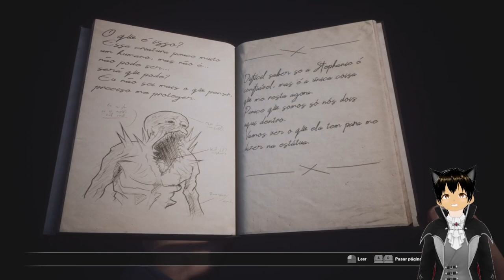NOCHE DE HOTEL DE TERROR / Fobia : St Dinfna Hotel - ( EPISODIO 06 )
Pasado, presente y futuro se enfrentan en el juego Fobia: St. Dinfna Hotel. Explora un hotel en distintas líneas temporales y descubre la historia de una secta fanática y tu papel en sus planes.